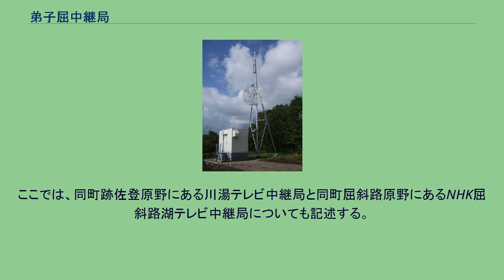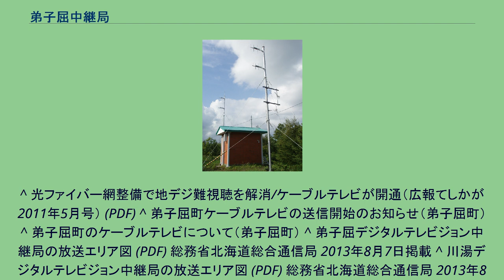弟子屈中継局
釧路・根室地方の放送送信所
弟子屈中継局（てしかがちゅうけいきょく）は、北海道川上郡弟子屈町弟子屈原野にある中継局。
ここでは、同町跡佐登原野にある川湯テレビ中継局と同町屈斜路原野にあるNHK屈斜路湖テレビ中継局についても記述する。
弟子屈市街から見た弟子屈中継局（2008年7月） 弟子屈中継局（デジタル） 弟子屈中継局 ^ a b c d e f 地上デジタルテレビジョン放送局（中継局）の予備免許 －株式会社テレビ北海道の道北、オホーツク、道東地区の13中継局－ 総務省北海道総合通信局 2013年8月7日掲載 ^ a b 北海道内地上デジタル放送局の開局状況 ^ 地上デジタルテレビ放送中継局ロードマップ（最終更新2011年1月21日） ^ アナログ放送中継局に対応するデジタル放送中継局一覧（北海道・NHK）（最終更新2009年9月30日） ^ 地上デジタルテレビ放送中継局ロードマップ（NHK札幌）（最終更新2011年1月21日）
^ 光ファイバー網整備で地デジ難視聴を解消/ケーブルテレビが開通（広報てしかが2011年5月号） (PDF) ^ 弟子屈町ケーブルテレビの送信開始のお知らせ（弟子屈町） ^ 弟子屈町のケーブルテレビについて（弟子屈町） ^ 弟子屈デジタルテレビジョン中継局の放送エリア図 (PDF) 総務省北海道総合通信局 2013年8月7日掲載 ^ 川湯デジタルテレビジョン中継局の放送エリア図 (PDF) 総務省北海道総合通信局 2013年8月7日掲載